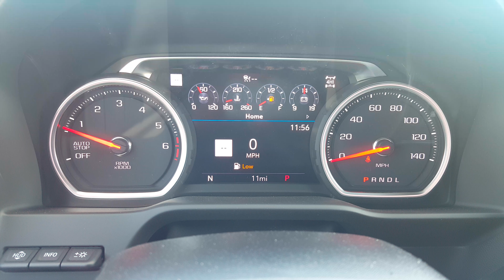2021 Silverado 1500 High Country - Chip Hackney